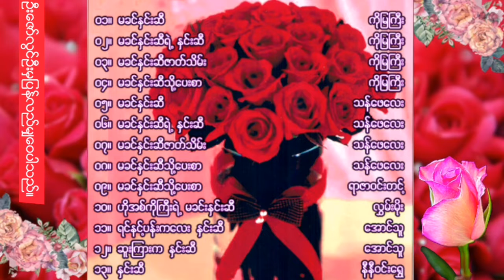တင္​စားဖြဲသီခင္​ႏွင္​းဆီ - အဖြဲ႔ Full album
01. မခင္ႏွင္းဆီ - ကိုျမႀကီး
02. မခင္ႏွင္းဆီ ရဲ႕ ႏွင္းဆီ - ကိုျမႀကီး
03. မခင္ႏွင္းဆီ ဇာတ္သိမ္း - ကိုျမႀကီး
04. မခင္ႏွင္းဆီ သို႔ ေပးစာ - ကိုျမႀကီး
05 မခင္ႏွင္းဆီ - သန္းေဖေလး
06. မခင္ႏွင္းဆီ ရဲ႕ ႏွင္းဆီ - သန္းေဖေလး
07. မခင္ႏွင္းဆီ ဇာတ္သိမ္း - သန္းေဖေလး
08. မခင္ႏွင္းဆီ သို႔ ေပးစာ - သန္းေဖေလး
09.မခင္ႏွင္းဆီသုိ႔ေပးစာ(ကုိတင္ကုိး)-ရာဇာဝင္းတင့္
10. ဟို အစ္ကိုႀကီး ရဲ႕ မခင္ႏွင္းဆီ - လႊမ္းမိုး
11. ရင္နင့္ပန္းကေလး ႏွင္းဆီ - ေအာင္သူ
12. ဆူးၾကား က ႏွင္းဆီ - ေအာင္သူ
13. ႏွင္းဆီ - နီနီဝင္းေရႊ